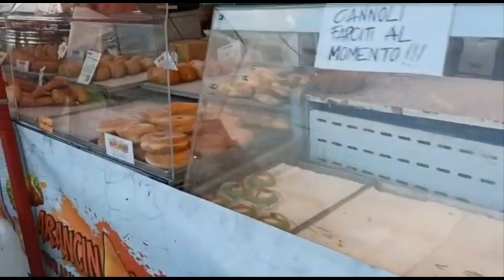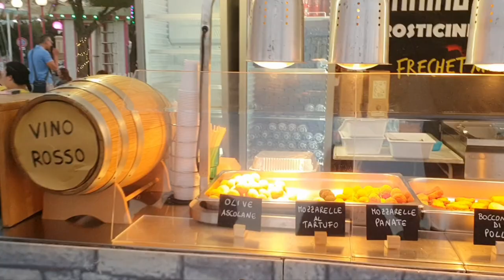Pizza kiểu Ý ở Ý/ Pizza Italian style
Gia đình mình đến bãi biển này,  xem lễ hội truck food vào phát hiện ra tiệm pizza Ý,  kiểu người Ý ăn pizza khác như cách mình từng biết.